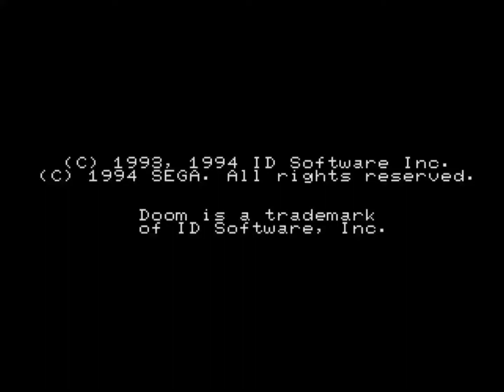Doom Sega 32x Game play part 1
Doom
1993
 Sega
32x
Playthrough
 Game play